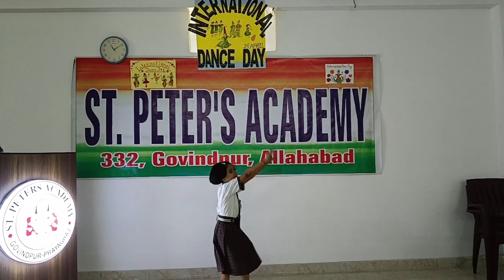Third Position Holder of Dance Competition of Standard I ( Navya Srivastava )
International Dance Day is a global celebration of the universal language of movement and expression. Established by the International Theatre Institute, it honours the artistry, cultural diversity and transformative power of dance, uniting communities worldwide in appreciation of this ancient form of human communication. Beyond its artistic merits, the Day serves as a platform to advocate for the importance of dance in education, health and social cohesion, fostering understanding and dialogue across borders while celebrating the unique traditions and innovations within the world of dance.